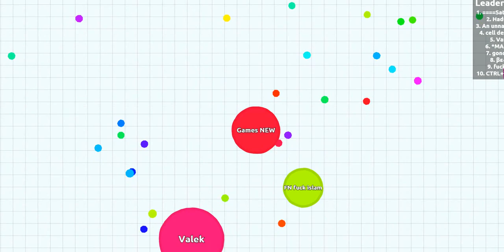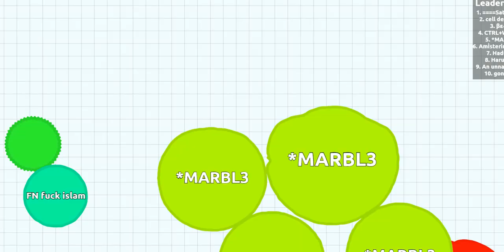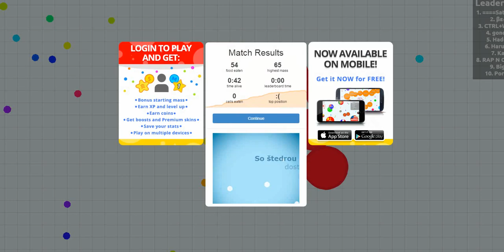Agario Lets Play to Games NEW